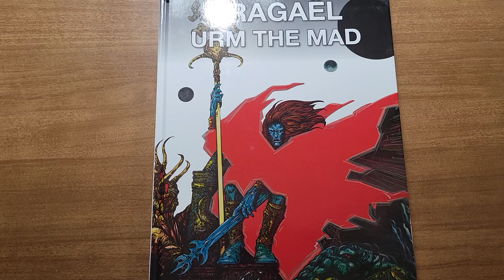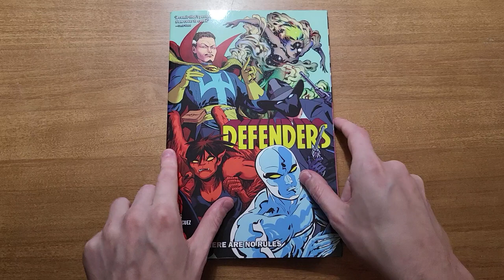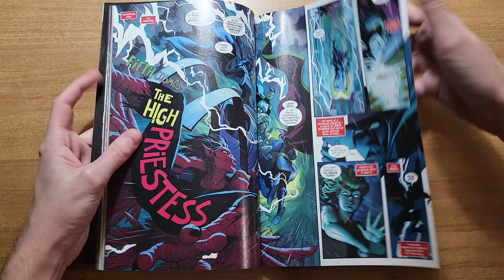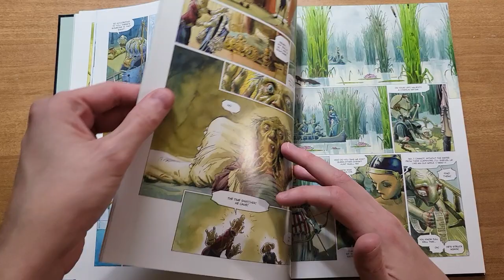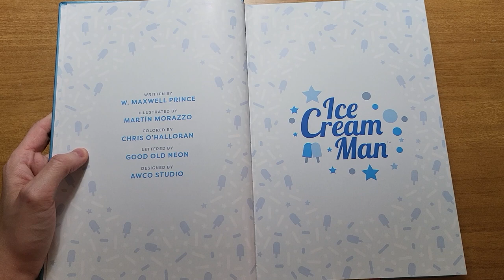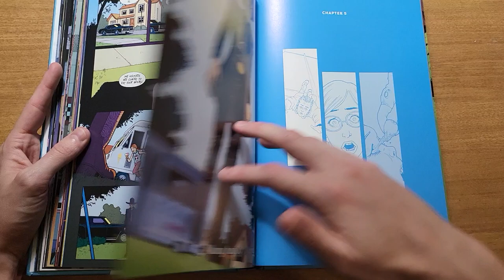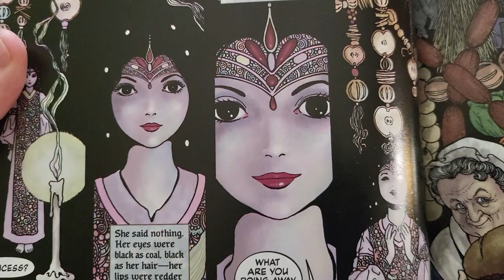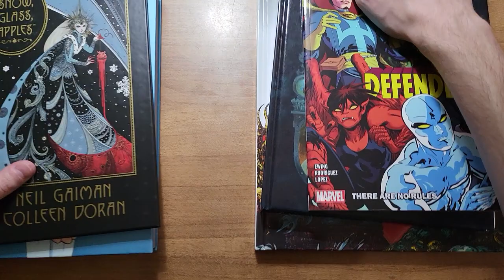5 of the Best Comics I Read in 2022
5 more coming later this week

Start - 0:00
Yragael & Urm The Mad - 0:56
Defenders - 2:53
Azimut - 5:40
Ice Cream Man - 8:19
Snow, Glass, Apples - 11:50
Outro - 15:15